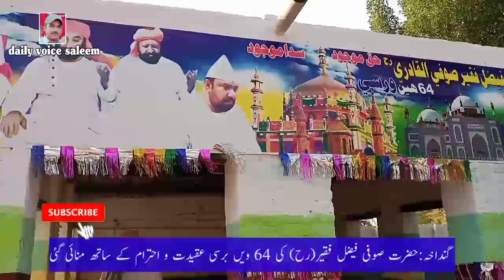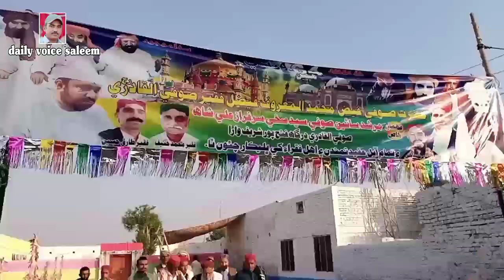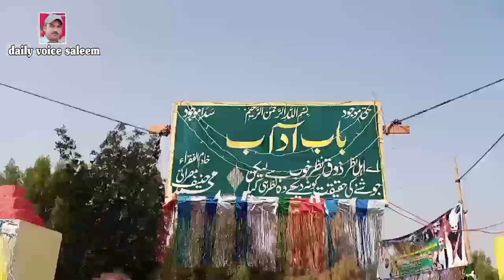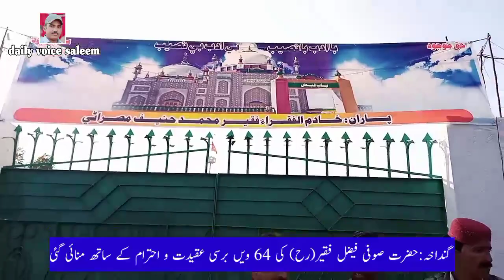Dargah Faizal Faqeer || 64th Barsi || Gandakha Balochistan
Dargah Faizal Faqeer || 64th Barsi || Gandakha Balochistan 26/11/2021